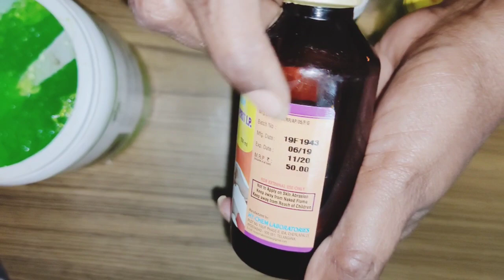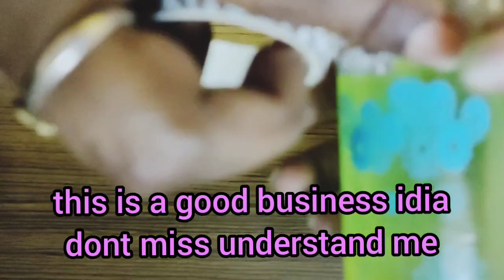how to make homemade sanitizer // rubbing alcohol sanitizer uses.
how to make homemade sanitizer at home, simple way. simple ingredients.